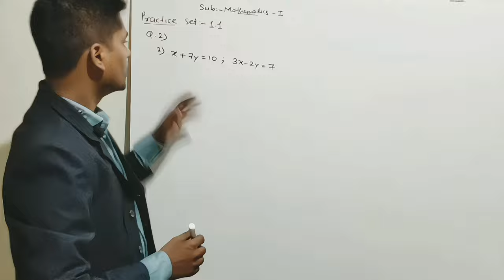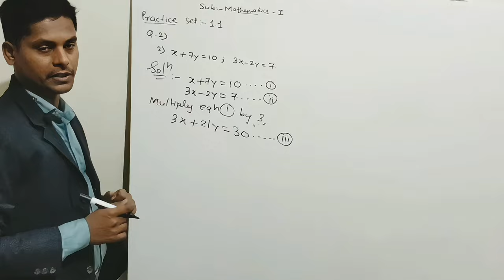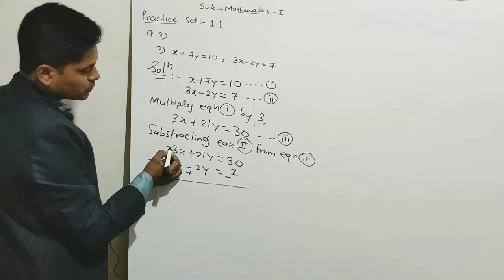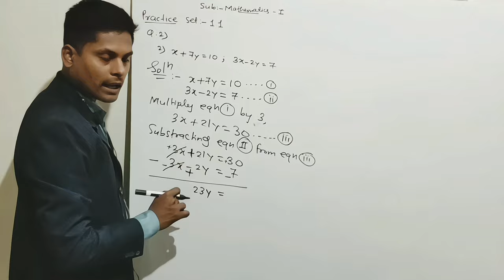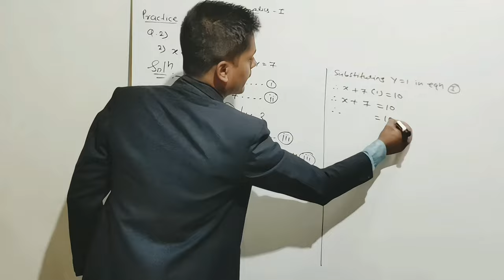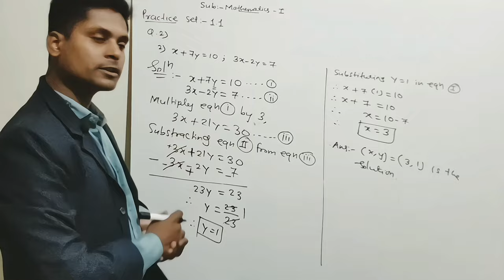It is subtraction not substraction 😊 main to bas check kar raha tha tumhara dhyan hai nahi.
Dear this is the demo lecture please inform me if lecture is good then share soon i will upload whole lecture.